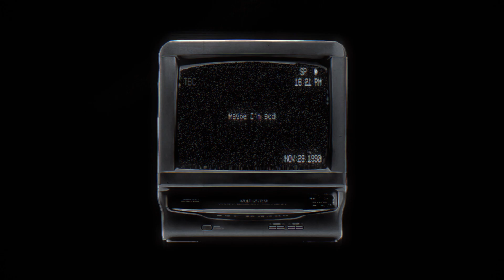4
Album 4

DIAL_TONE
Totally remixable
Muckbang baby
pace
C-U-M-S-L-U-T
LaLaLa
The stars tell me...
Cut your dick off
Computer Heart
Ride in my pink Mercedes
Bop it!
I'm not the bitch you wanna mess with
Maybe I'm god
Miru
Man Whore!
Do you like the music?
You don't get the memo
keep calm and carry on poster
The extraterrestrials 2.0

My vagina's kinda wet
Lover boy
Wanna ride it?
h y p o c r i t e
I like your voice but only in the midnight 'cause i kinda hate your face
Why can't I become generated?